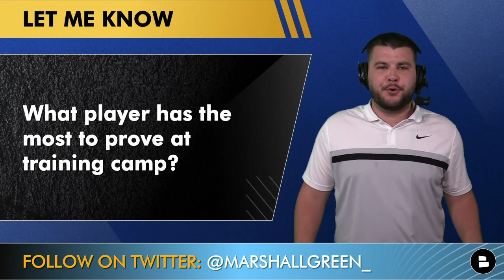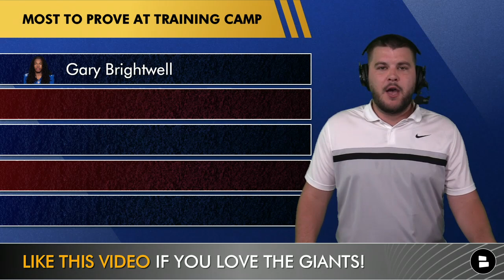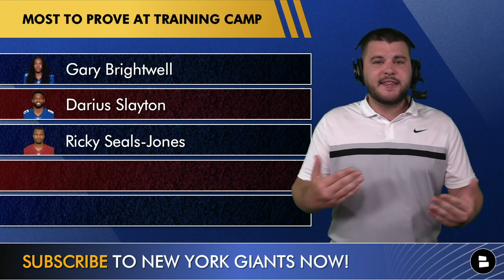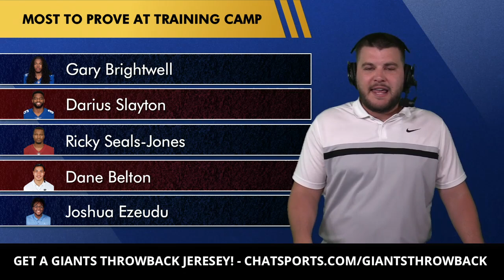5 New York Giants With The Most To PROVE At Giants Training Camp | Giants News & Rumors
New York Giants training camp starts July 26th and Giants news and rumors are heating up! We take a look at 5 players who have the most to prove at Giants training camp coming up this week. That list includes Gary Brightwell, Darius Slayton, Ricky Seals-Jones, Dane Belton and Joshua Ezeudu. Brian Daboll and Joe Scheon will have a close eye on NY Giants training camp as they will start to note who is in and out when it comes to the Giants 53 man roster. NY Giants Now by Chat Sports host Marshall Green lists his players to watch at Giants training camp in today’s video.

5 Giants With Most To Prove At Giants Training Camp:
Gary Brightwell
Darius Slayton
Ricky Seals-Jones
Dane Belton
Joshua Ezeudu

Giants fans answer the following:
- What player has the most to prove at training camp?
- Who Will Be RB3? Type GB for Gary Brightwell | Type JC for Jashaun Corbin | Type AW for Antonio Williams
- Will Darius Slayton make the 53 man roster? Type M for Make | Type C for Cut
- Who will start at TE? Type RJ for Ricky Seals-Jones | Type DB for Daniel Bellinger
- Pick a LG! Type 66 for Shane Lemieux | Type 72 for Max Garcia | Type 75 for Joshua Ezeudu

- NY Giants Rumors: NEW Jimmy Garoppolo Trade Rumors via ESPN + Joe Schoen NERVOUS For Training Camp?

Giants Now puts out free daily videos on the latest Giants News and Giants Rumors! Sub Today!

When it comes to a website full of NY Giants news and NY Giants rumors, Chat Sports has it figured out!

You can also watch Giants Now videos over on Rumble!

Give Marshall a follow on Twitter and help him get to 2K followers!